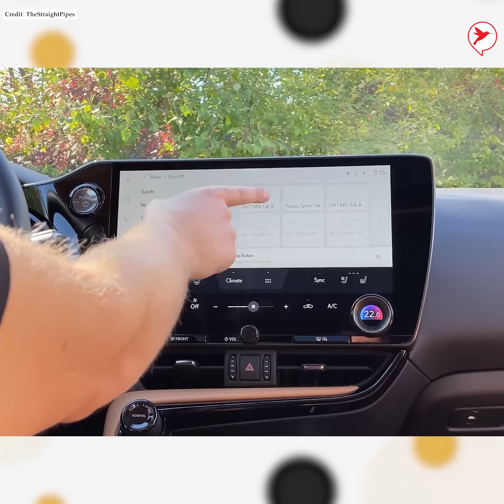Lexus ចេញវៃលុកទីផ្សារឡានជិះស៊ីសាំងតិចជាង Prius | Auto Update | Chham Makara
ឡានស៊ីសាំងកាន់តែតិចទៅហើយ | Auto Update